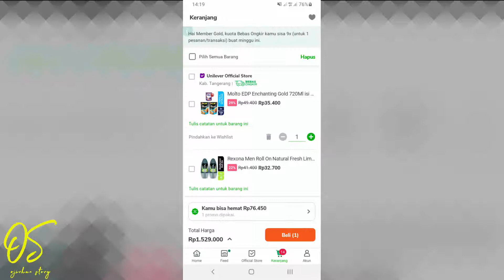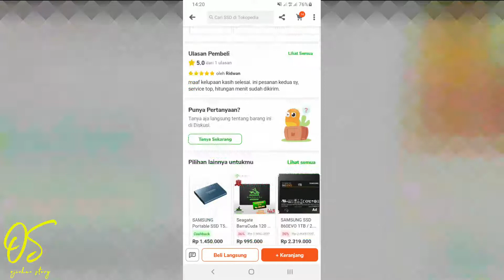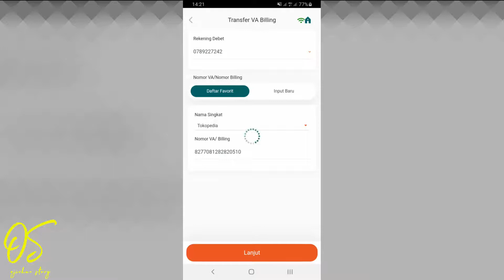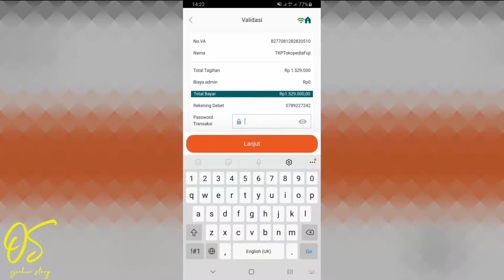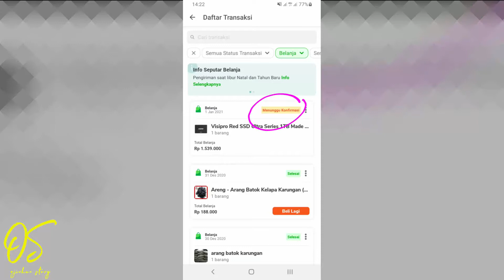Beli SSD Visipro di Tokopedia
1. Video menarik agar banyak rejeki
2. Facebook
3. Blog Fujiharu.com
4. Blog Interpreter
5. Belajar Bahasa Jepang
6. Cerita Kehidupan di Jepang

SSD Visipro made in Korea
Garansi 5 tahun
1Tb 1,5 jutaan

Aku Doakan Semoga Rejekinya Lancar dan sehat selalu. Amin.